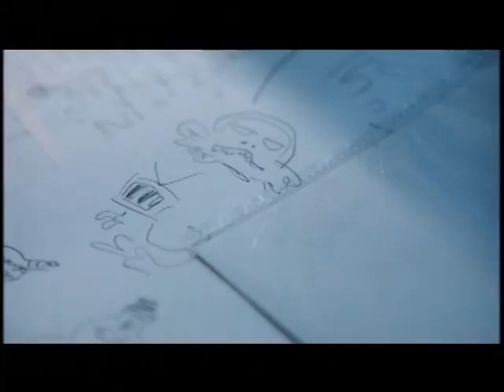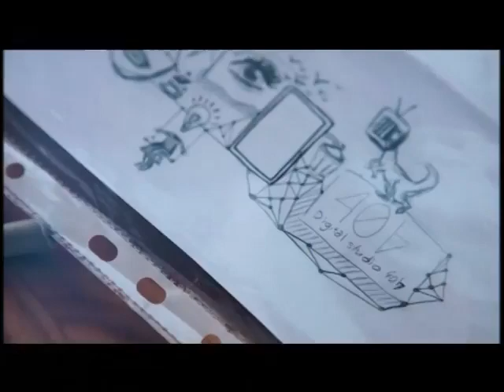“Объектив Позиция“ Выставка графики харьковской художницы Дарьи Вороновой «Перевоплощение»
Выставка графики Вороновой Даши, галерея "Мистецтво Слобожанщини", Госпром, 9-24 февраля 2018,
интервью на телеканале "Симон"